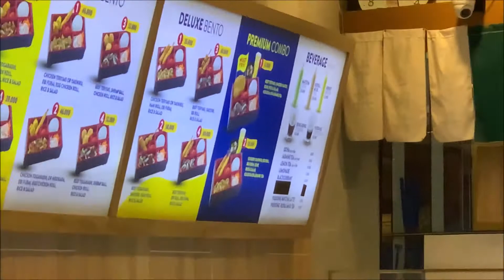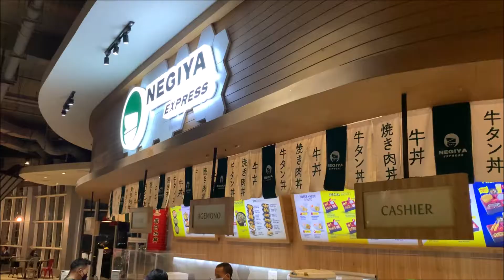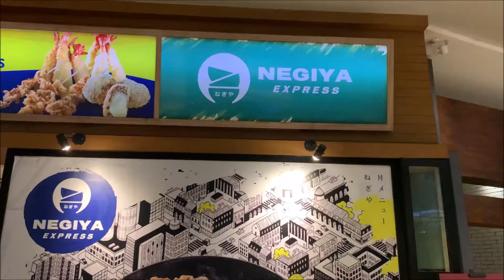Negiya Express Dotonbori Food Court PIK Avenue L2 Pantai Indah Kapuk Jakarta Indonesia